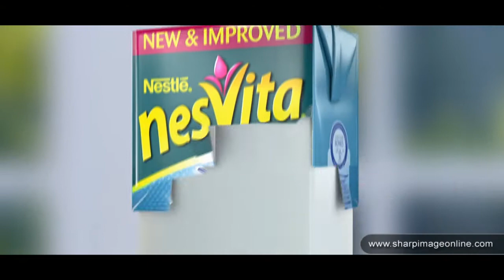Nestlé Nesvita Move Plus TVC 2018 Sharp Image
Nestlé Nesvita Move Plus TVC 2018
Director: Farooq Mannan
Executive Producer: Naveed Arshad
Agency: MullenLowe Rauf
Client: Nestle Pakistan
DP: Suleman Razzaq
Post/Animation: Sharp Image
Color Grade: Sharp Image

Sharp Image Founded in 1994 and has prided itself for using cutting edge technology & trends in the field of Computer Generated Imagery (CGI) for 3D Character Animation (TVCs), Short Animated Films, TV Commercials/Visual FX, TV Shows (3D Animated Series), VFX/Asset Development and Architectural Visualization. Throughout its existence, Sharp Image has tried to combine creative & technical experience which consists of Concept Art, Character Design/Development, Environment Design, 3D Modeling, Character Animation, Rigging, Texture Painting and Rendering with 90+ CG Artists working on Projects from Concept to Execution.